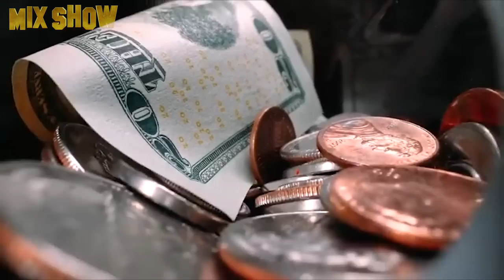Joe Pesci | How the Wet Bandit from Home Alone lives, and what happened to him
Joe Pesci is an American actor whose gangster and comedy roles turned him into a Hollywood star. Pesci's career was neither easy nor fast, and now he appears in movies only through friends. In this video we will tell you about the life of one of the most charismatic actors and the favorite of director Martin Scorsese.

★ Macaulay Culkin | How the grown up Kevin from Home Alone lives and how much he earns